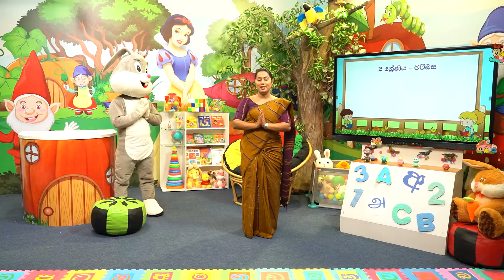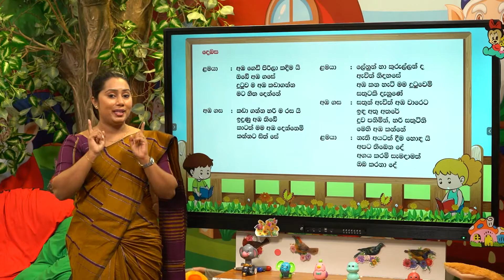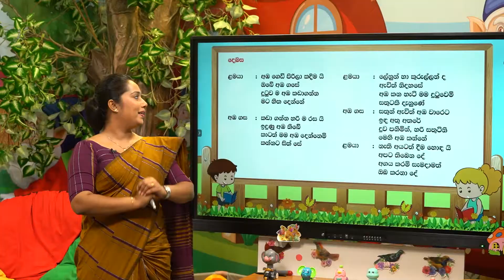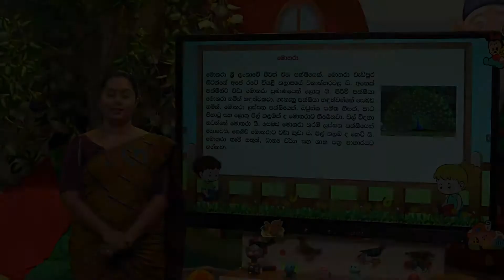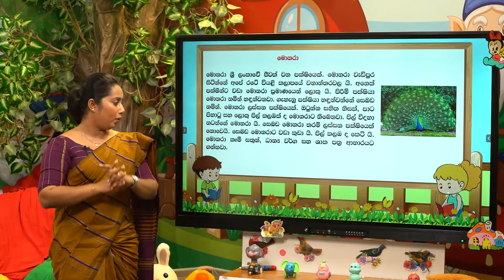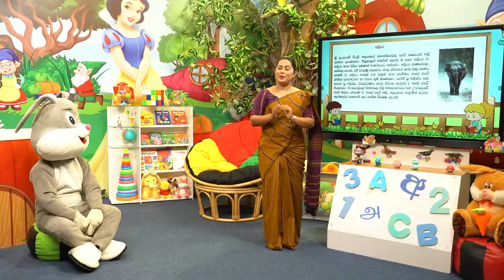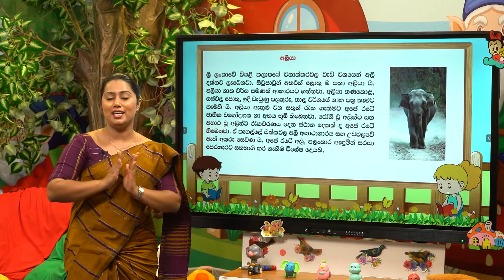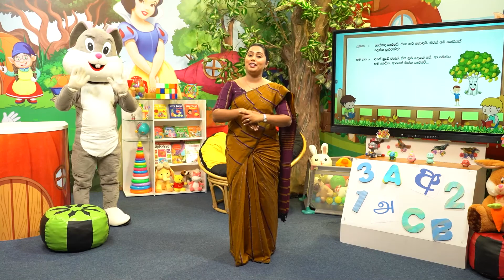10 වැනි ඒකකය - 07 වන පාඩම | දෙබස් හා සතුන් පිළිබඳ තොරතුරු | 2 වන ශ්‍රේණිය සිංහල පාඩම් මාලාව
ධම්මික පෙරේරා මහතාගේ අභිලාෂය අනුව  පාසල් සිසුන්ට ඔවුන්ගේ සිංහල කුසලතා ඉහළ නැංවීම සඳහා නව්‍ය අන්තර්ජාල ගණිත ඉගෙනුම් වේදිකාවක් සැපයීම සඳහා   DP Education හදුන්වා දෙන ලදී .  දැන් DP Education හරහා රජයේ පාසල්වල 1, 2 ශ්‍රේණිවල සිසුන්ට  නොමිලේම ඔවුන්ගේ ගණිතය, සිංහල සහ පරිසරය විෂය මාලාවන් පහසුවෙන්  හැදැරිය හැකිය.